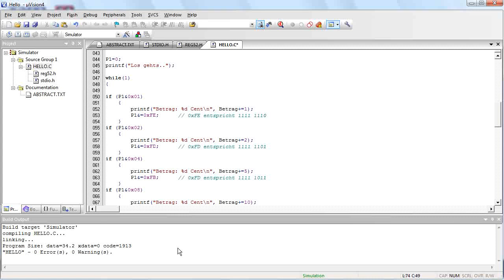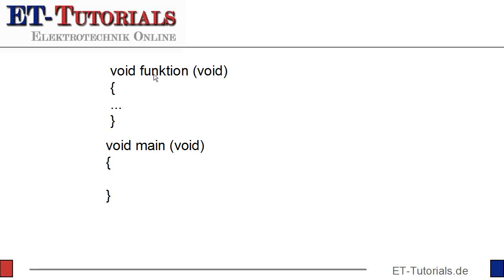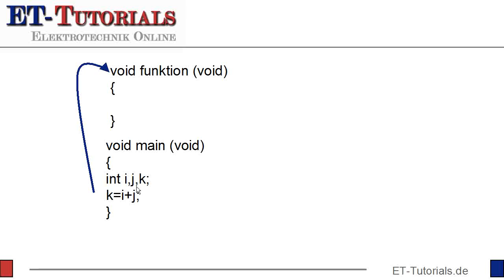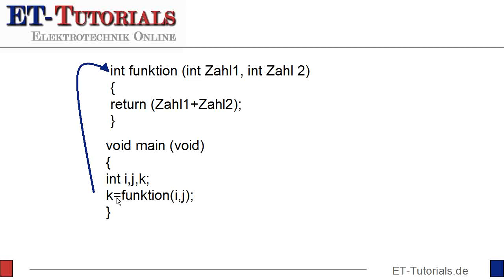Funktionen.flv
Funktionen in C